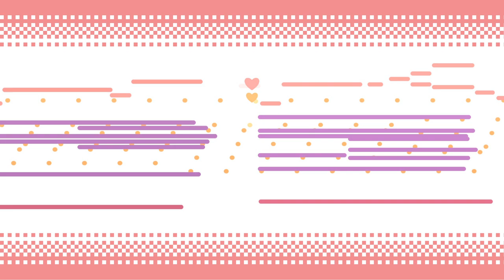adpa - Bressol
"Bressol" is a short piece I made a few months ago, greatly inspired by Disasterpiece's FEZ soundtrack (you should play the game right now!). You can also listen to it on my SC

For the visuals I used Almam's amazing MIDI visualizer (ALMAMPlayer).

Also, "Bressol" means "Cradle" in catalan.